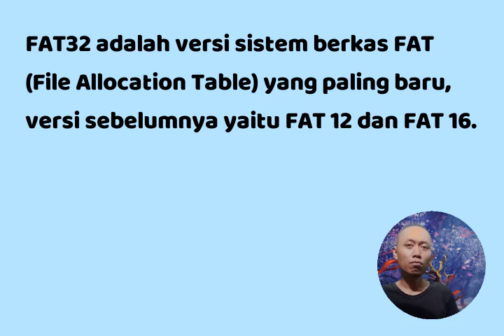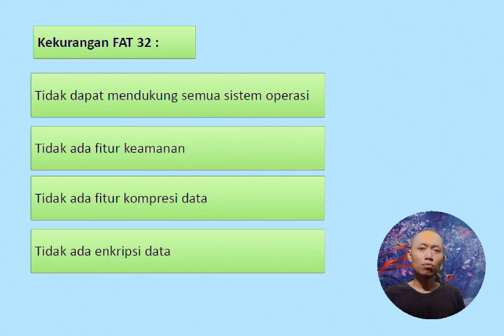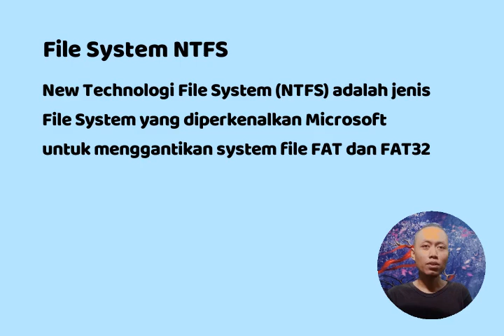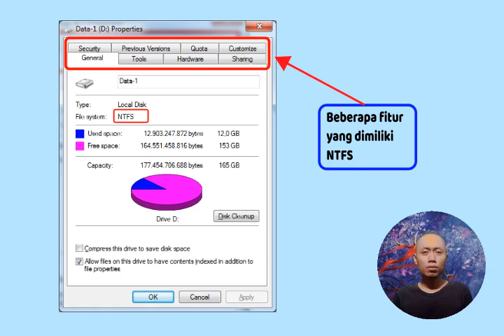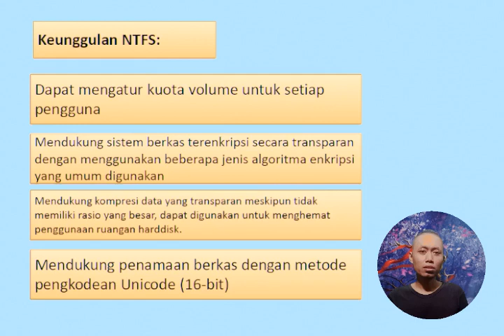Perbedaan FAT32 dan NTFS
Ulasan sederhana tentang File Sistem Fat32 dan Ntfs yang ada di sistem operasi windows.